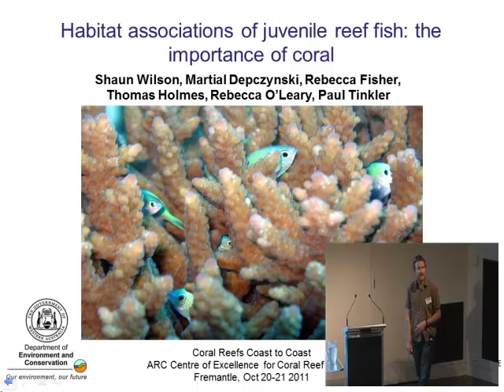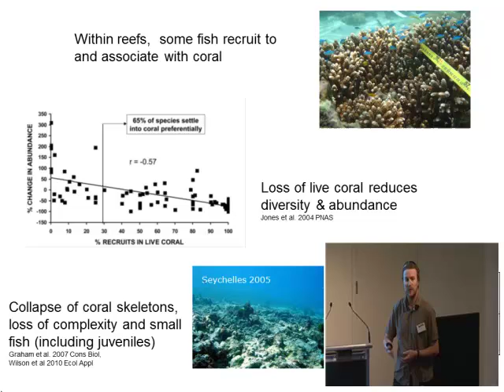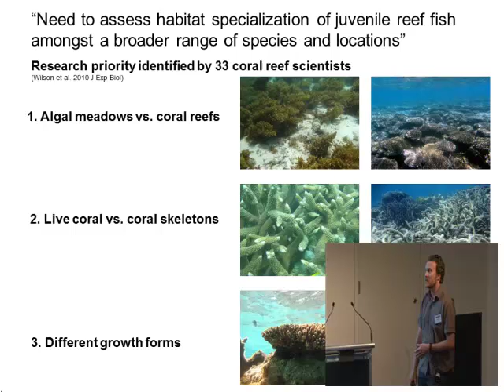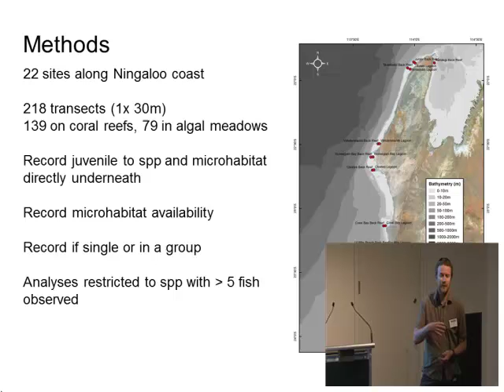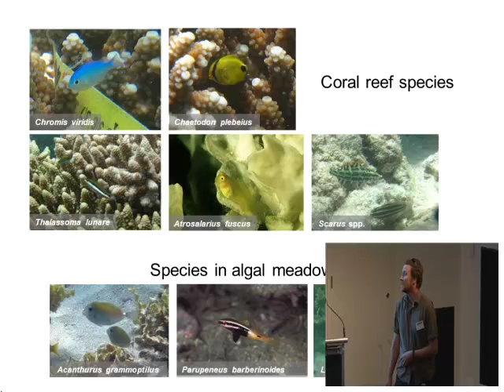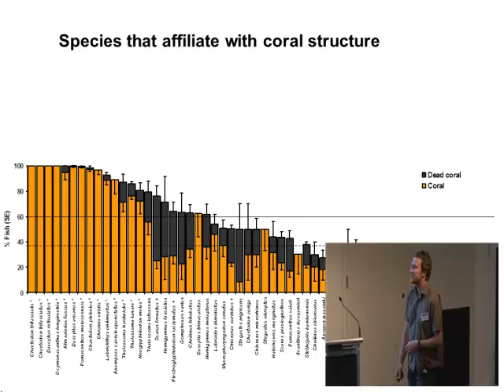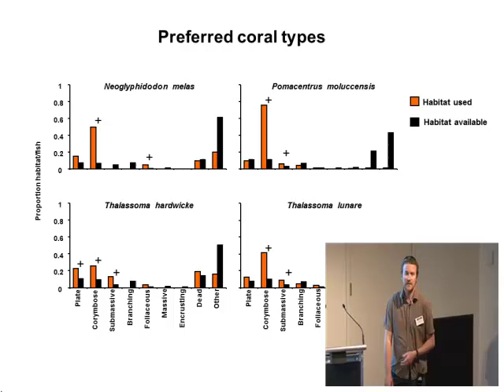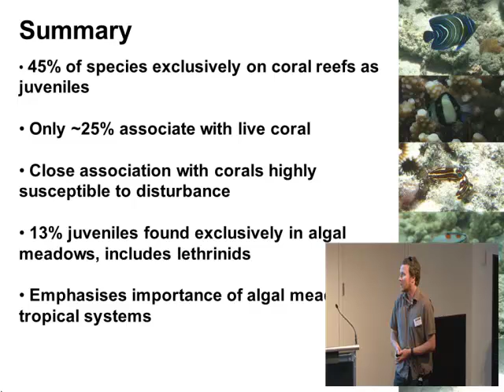Shaun Wilson - Habitat associations of juvenile reef fish: the importance of coral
Seminar title: Habitat associations of juvenile reef fish: the importance of coral
Presented by: Shaun Wilson
Date: 20-21th October 2011
Seminar type: CoralCoE symposium

Presentation given at the ARC Centre of Excellence for Coral Reef Studies 2011 symposium "Coral Reefs: Coast to Coast".

Bio:
Dr Wilson is a Senior Research Scientist within the Marine Science Program, Department of Environment and Conservation, Perth, Western Australia, where he conducts research that facilitates a better understanding and management of marine resources in tropical Western Australia.Shaun received his first degree in pharmacy from the University of Sydney, before becoming interested in marine biology. He was awarded his Phd in Marine Ecology in 2002 from James Cook University, and then held teaching and research positions overseas (USA and UK). He was a joint postdoctoral research fellow at the ARC Centre of Excellence for Coral Reef Studies and University of Newcastle in 2007 and 2008 where he focused on impact of habitat loss on coral reef fish communities.